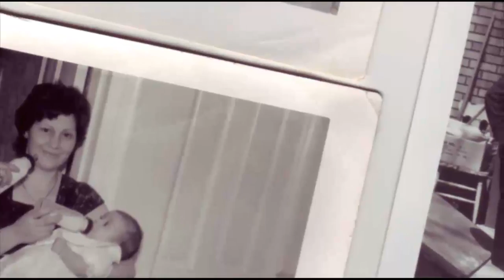The Life and Times of Teresa Mauro (2009)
The Life and Time of Teresa Mauro
Created by Dean Pizzoferrato